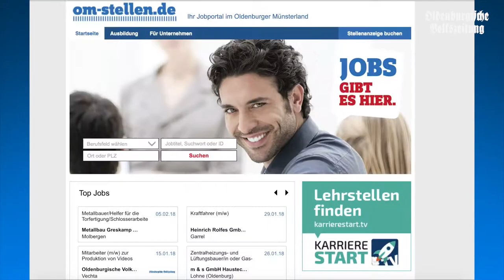OV-Wochenschau 08.02.18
Ja okay, heute ist unsere Video-Wochenschau an manchen Stellen etwas verspielt geworden - das muss auch mal sein! ;)